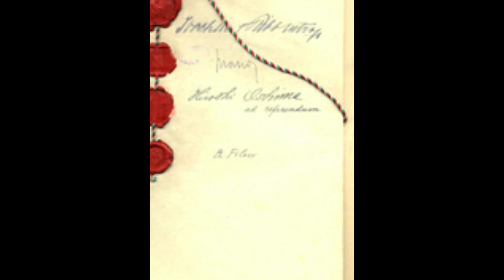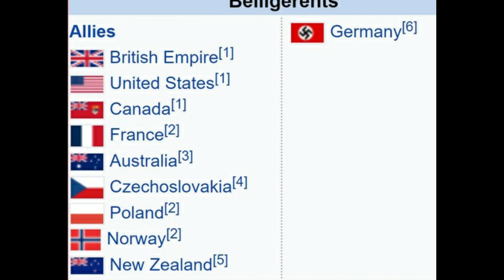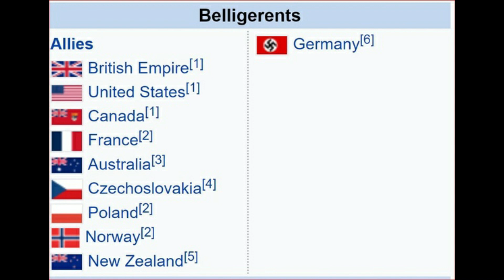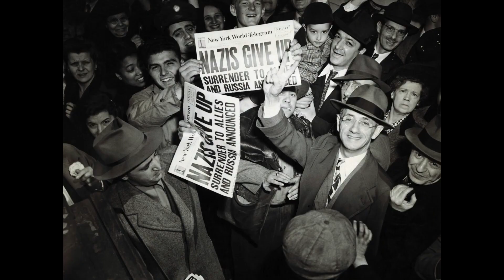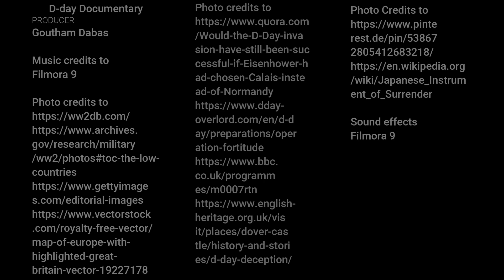D-day Documentary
This is an educational and short documentary in which I talk about D-day the invasion of France where the Allied Forces take back France from the Germans. It was carried out on June 6th of 1944. Watch the video made by me, Weekend Gamer to find out more about the amphibious invasion.